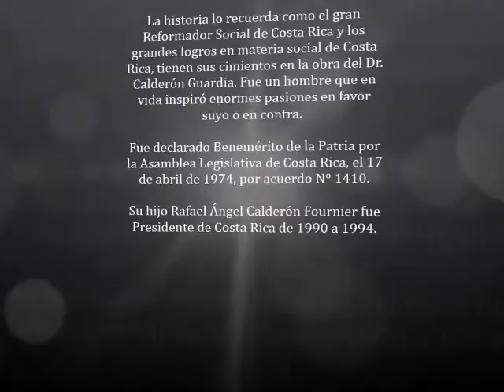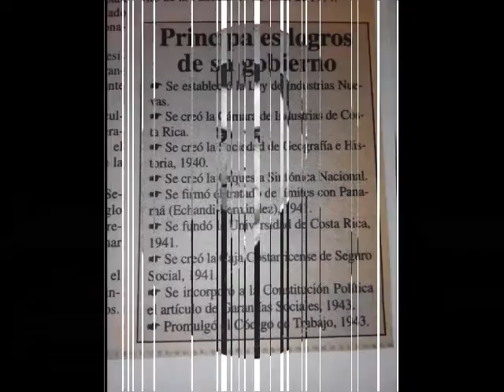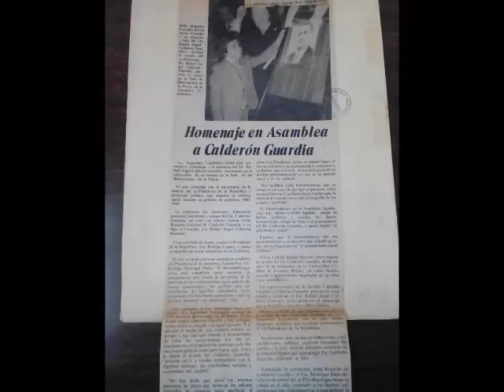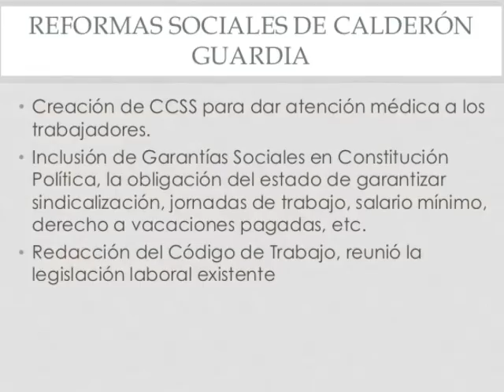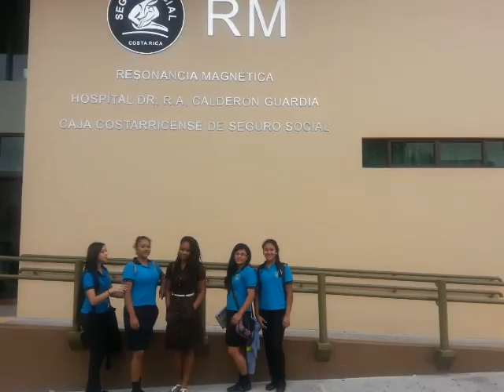Doctor Rafael Ángel Calderón Guardia